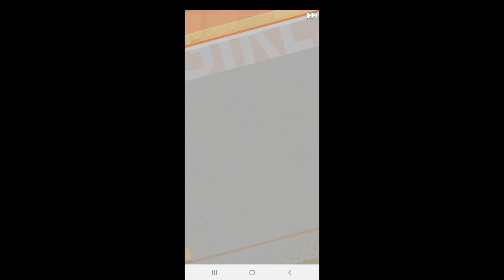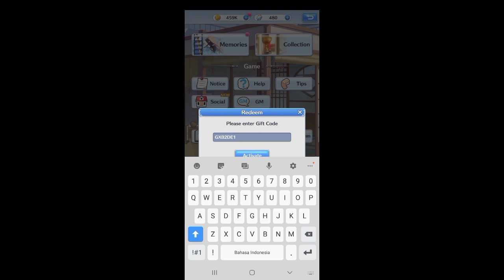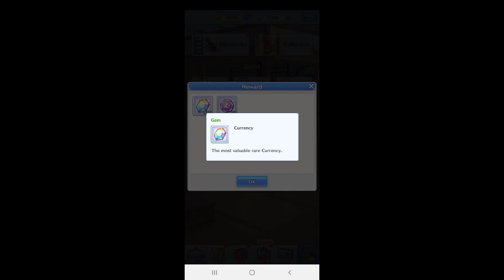Girls X Battle 2 Gift Code 2021 | Girls X Battle 2 Redeem Code Summon